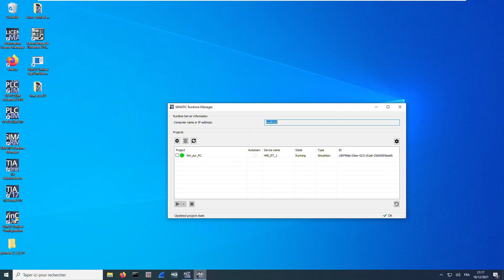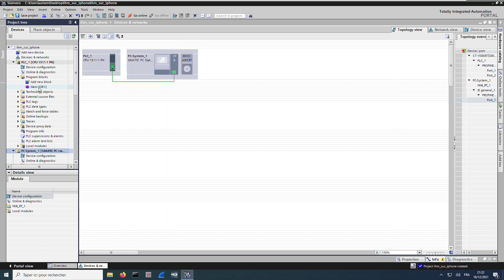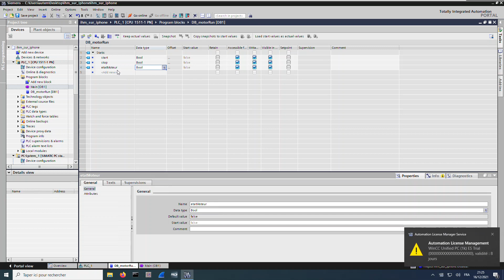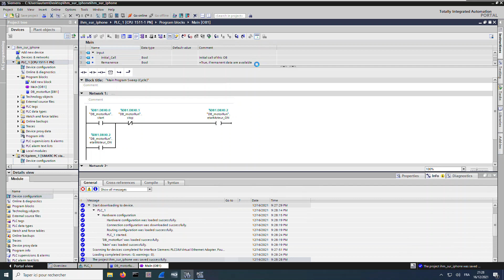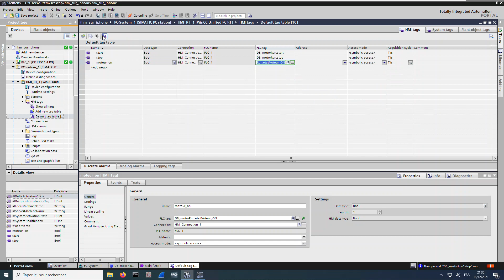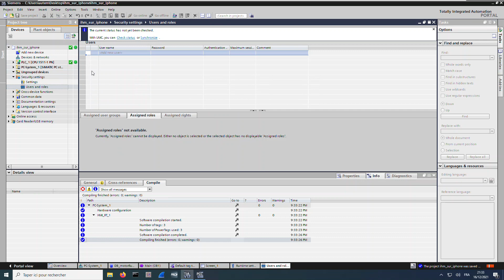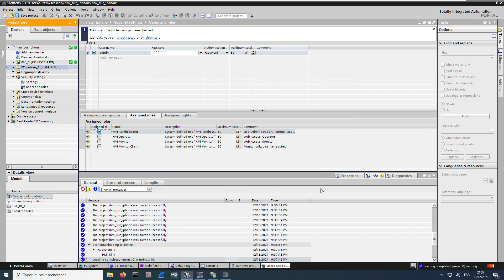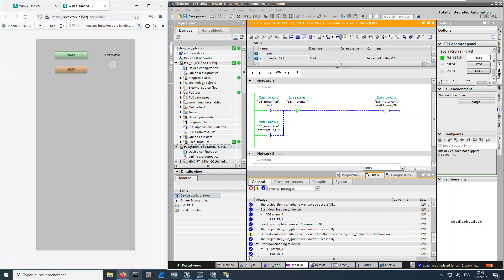IHM web WinCC Unified v17: PC connecté à un automate S7 1500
Comment créer une IHM web basée sur un simple PC ?

⏱️ Etapes ⏱️
0:00 Aperçu de la simulation finale
1:08 WinCC Unified: qu'est-ce que c'est ?
2:40 Configuration matérielle (Etape 1)
5:22 Programme automate (Etape 2)
9:32 Test du programme avec l'automate virtuel PLCSIM Advanced
11:58 Création de l'IHM (Etape 3)
17:08 Préparation du serveur web (Etape 4)
18:58 Chargement de l'IHM sur le serveur web WinCC Unified Runtime (Etape 5)
19:51 Accès à l'IHM depuis une page web Firefox
21:13 Accès à l'IHM depuis un téléphone portable smartphone
21:47 Comment obtenir le fichier de la simulation ?

👉 Si tu souhaites recevoir le fichier de cette simulation, signale-le dans les commentaires, et je t'enverrai le programme pour reproduire cette simulation chez toi

👉 N'hésite pas à donner de la force en t'abonnant, c'est ce qui m'aide le plus à continuer :)